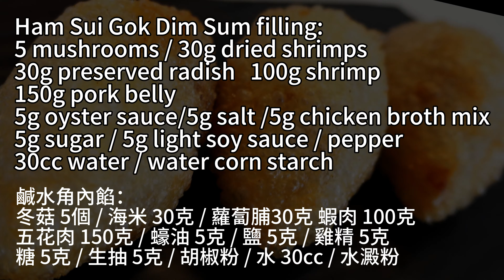Ham Sui Gok Dim Sum Recipe 咸水角做法 广东早茶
Why not try this popular Dim Sum Recipe?  Ham Sui Gok is so delicious!
這麼受歡迎的鹹水角，配方簡單，一定要試試看！料理人，@料理职人